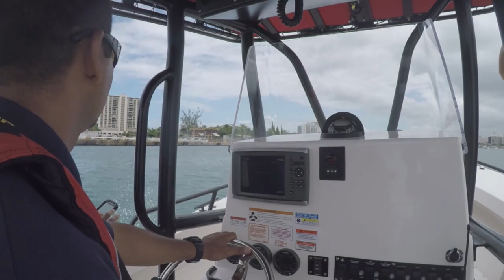Bomberos en San Juan, Puerto Rico (click CC for closed captions)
The Puerto Rico Firefighters Corps (Cuerpo de Bomberos de Puerto Rico)— is the statewide fire department that provides fire protection, rescue, and protection from other hazards in Puerto Rico. As you'll see in the video, firefighters are using broadband data in many ways to communicate during live operations. The deployment of a nationwide public safety broadband network will benefit the safety and security of our nation’s firefighters and the people they serve in the 56 states and territories.

El Cuerpo de Bomberos de Puerto Rico, es el cuerpo de bomberos de todo el estado que proporciona protección contra incendios, rescate y protección frente a otros peligros en Puerto Rico. Como se verá en el video, los bomberos están utilizando datos de banda ancha en muchas formas para comunicarse durante las operaciones en vivo. El despliegue de una red de banda ancha de seguridad pública en todo el país beneficiará la protección y la seguridad de los bomberos de nuestro país y de las personas que son atendidas en los 56 estados y territorios. Para obtener más información visite FirstNet.gov, o dele un vistazo a nuestros otros vídeos. ¡Gracias!